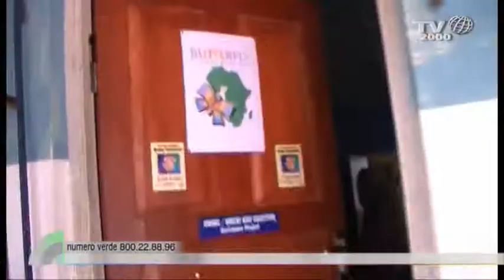Alberto Cicala racconta dei suoi progetti in Nigeria a favore dei più bisognosi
Alberto Cicala, regista e produttore, ospite di Michele Sciancalepore nello spazio Azzurro di Nel cuore dei giorni di Tv2000, con la sua associazione Materafrica, realizza progetti in Nigeria per dare aiuto alle persone più sfortunate e che soffrono a causa delle condizioni di povertà. Inoltre è riuscito a creare una scuola di cinematografia per i ragazzi nigeriani che vogliono dedicarsi a questo lavoro.